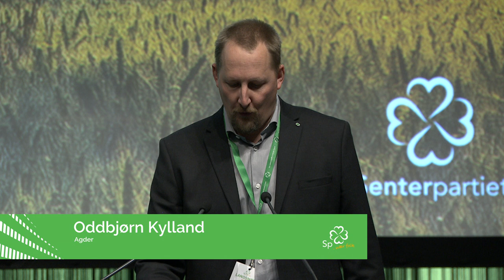Innlegg generaldebatt Kylland